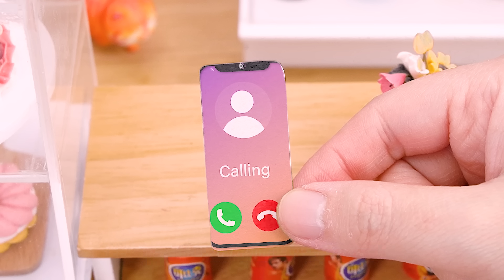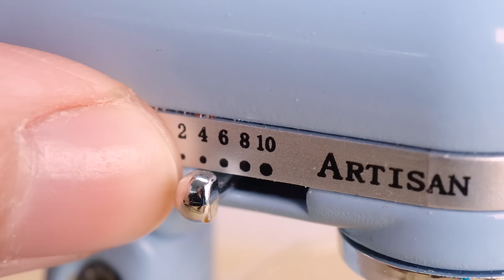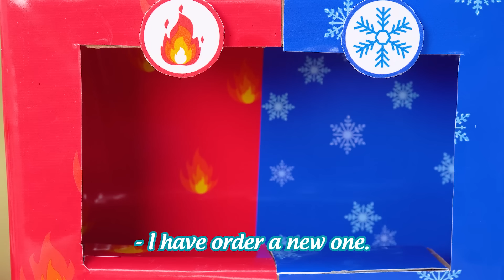💜 Beautiful Miniature Purple Cake Decorating | Perfect 1000+ Miniature Chocolate Cake Baking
✿ Introducing our miniature purple cake, a delightful treat for any occasion. This cake is made with high-quality ingredients and baked to perfection. Its tender, moist crumb is infused with a subtle hint of vanilla and topped with a deliciously creamy purple frosting. The cake is then garnished with delicate, edible purple flowers, making it a beautiful centerpiece for any dessert table. Each bite of this miniature purple cake is a heavenly experience, with a perfect balance of sweetness and richness. Whether you're celebrating a special occasion or simply indulging in a sweet treat, our miniature purple cake is sure to impress.

Timestamps
0:00 | Purple Cake
3:40 | Rainbow Cake
6:55 | Dairy Milk Cake
10:40 | Chocolate Cake
14:10 | Raindeer Cake
17:59 | Strawberry Cake
22:00 | Comic Cake
25:44 | Oreo Cake

🎶 Music